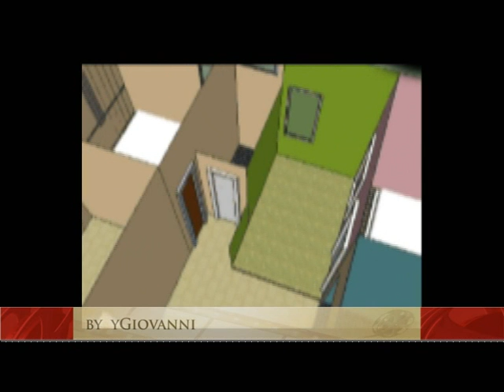Desain Rumah Jadi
Desain Rumah Ukuran 6 meter x 9 meter.